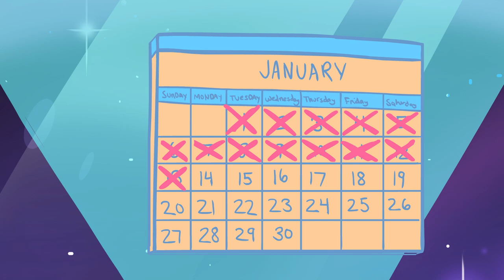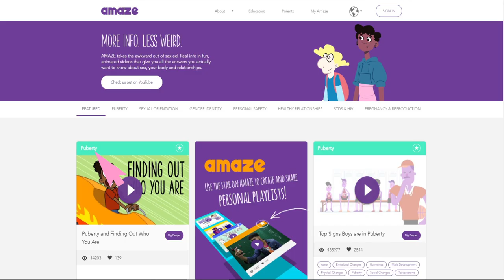Birth Control: The Final Frontier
Wondering about sex and contraception is perfectly natural! If you’re curious about sex, there are important things you should know. The first thing to know is that while sex is a natural and wonderful part of life, it’s not something that you need to rush into. When you are ready for sex, it’s important that it happens after two people agree that they are ready to engage in sexual activity.

If one partner has a uterus and the other partner makes sperm, there can be a risk of pregnancy. Long-acting contraception options such as birth control pills, depo provera (also known as "the shot"), IUDs (intra-uterine devices), and the implant can help in preventing unintended pregnancies. Having anal, vaginal, or oral sex can also lead to STDs so it's best to also use condoms. Watch our video to learn how you can help prevent unintended pregnancies and avoid STDs. You've got options!

[AMZ-040]